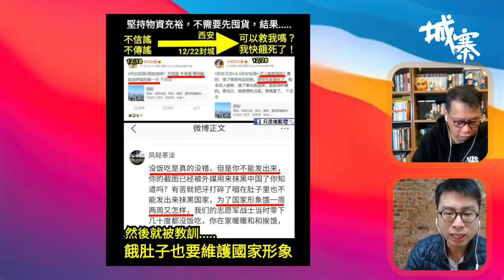【BIG良唯昌】第二節：西安圍城勢餓死1千萬人? 01/01/2022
主持：楊繼昌、劉細良